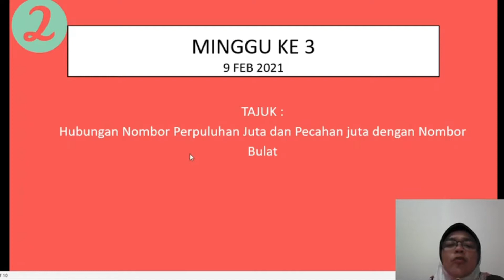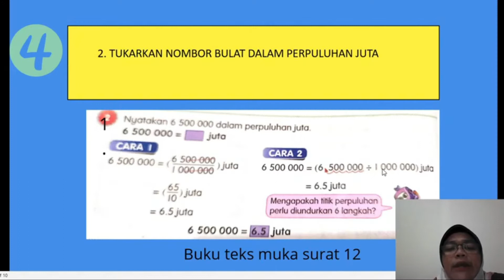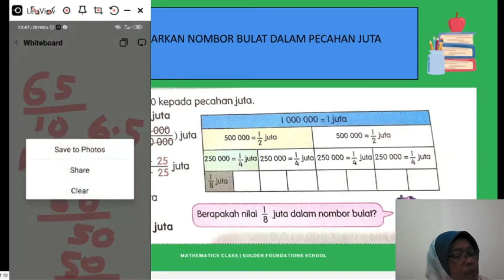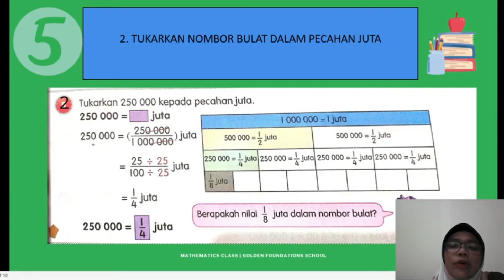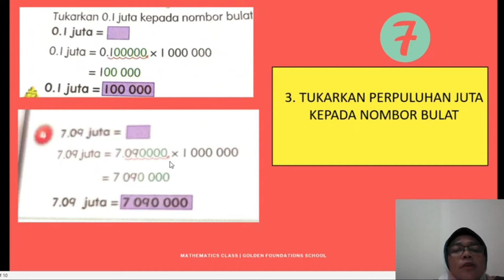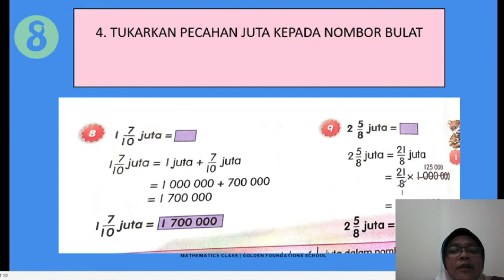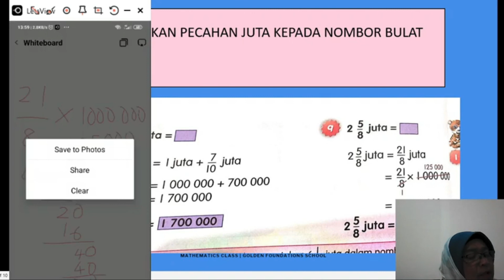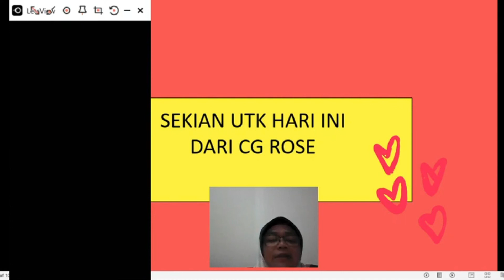SC 2021 - EPISOD 60 - MATEMATIK PDPR - TAHUN 6 - MINGGU 3